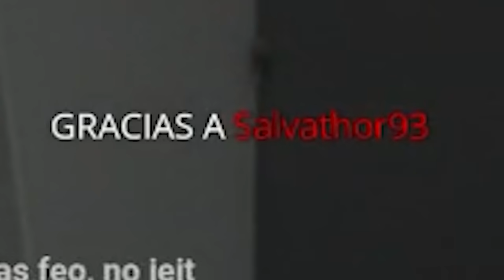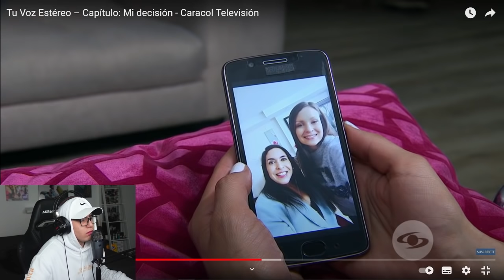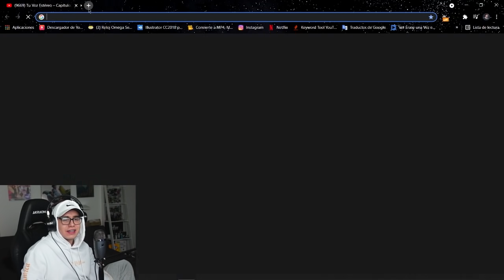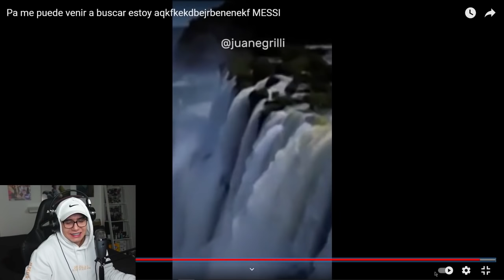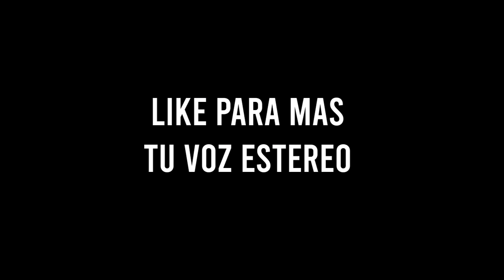TU VOZ ESTEREO | EMBARAZO NO DESEADO